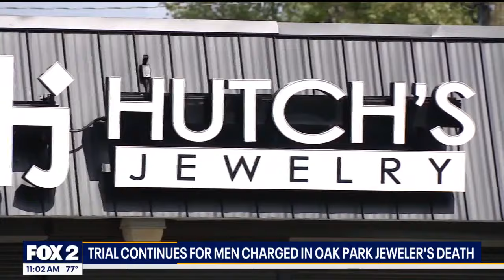FOX 2 News Live at 11 | May 20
FOX 2 News Live at 11 with Amy Lange and Brandon Hudson on Monday, May 20, 2024.